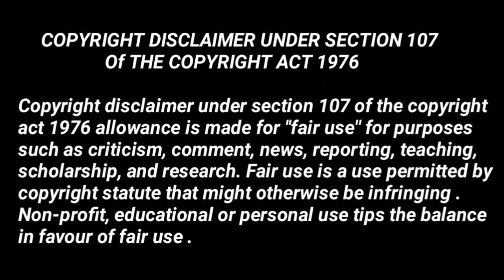Asi Mira Ki Hacker Kaun | Dsp Anubhav Singh | Maddam Sir Upcoming Update | Haseena Mallik | Sab TV